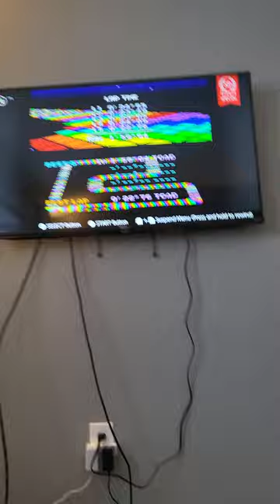Rainbow Road 01'58'04 (Super Mario Kart)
Super Mario Kart Time Trials